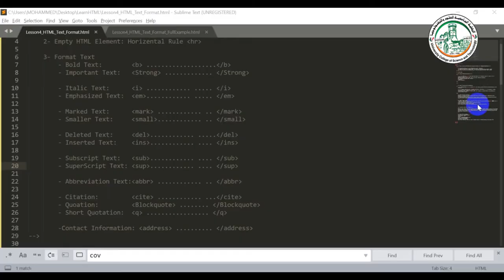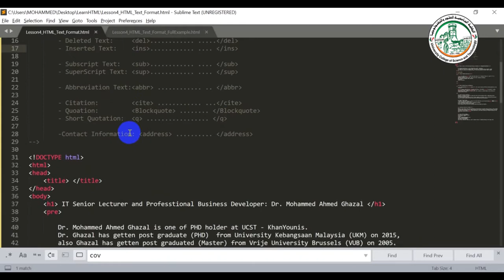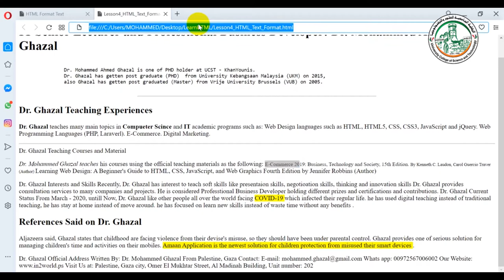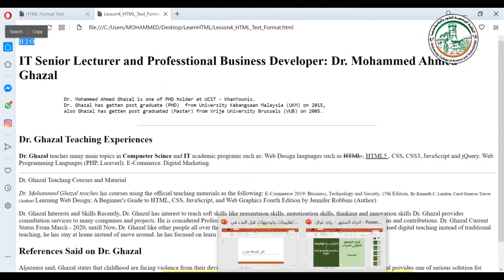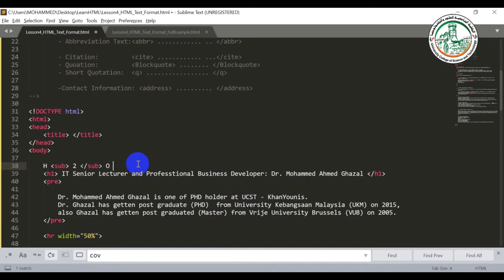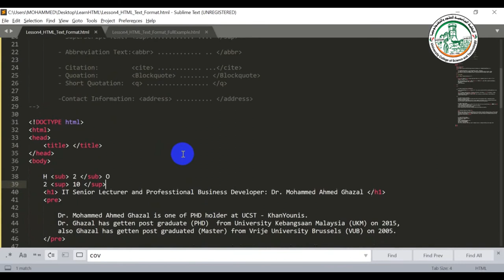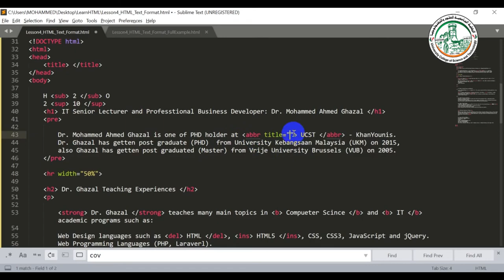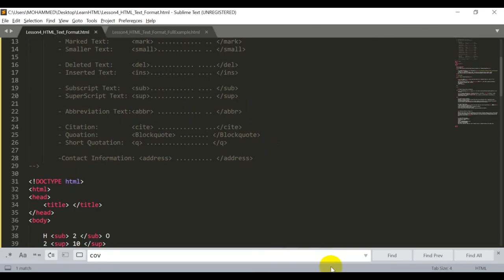أساسيات تصميم المواقع الالكترونية 2020 تعلم تنسيق النصوص بلغة HTML الدرس الرابع